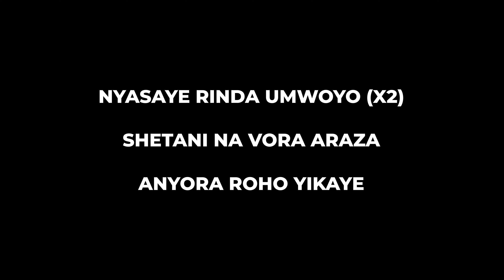Nyasaye Rinda Umwoyo | Praising God in Style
Nyasaye rinda umwoyo *2
shetani na vora araza,
Anyora Roho yikaye

The Holy Spirit Church of E.A. - HSCEA Kabete church (Kangemi).